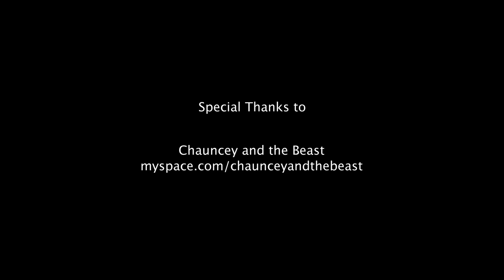Kenny Brown - "You've Got to Move" and "France Chance" at Music in the Hall 13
Kenny Brown - "You've Got to Move" and "France Chance" at Music in the Hall: Episode Thirteen filmed in Oxford, MS, on June 18, 2010.